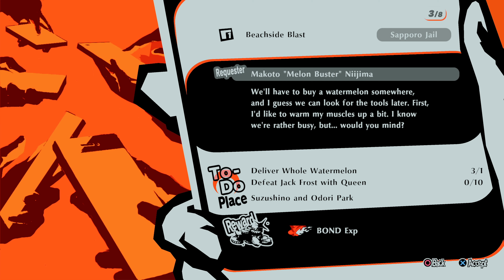#26 Okinawa, The Beach Episode | Persona 5 Strikers Walkthrough | Platinum Trophy | PS5 4K60 [HARD]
Persona 5 Strikers (Nintendo Switch/PS4)

Persona 5 Strikers is finally here. This mussou style game continues the story of Persona 5 with all of our beloved friends and a few new ones to boot. Come join me as we explore this new story involving the Phantom Thieves as they explore a new metaverse and fight a new fight.

Played on Playstation 5 in 4K 60FPS